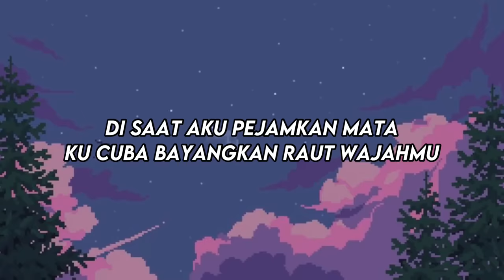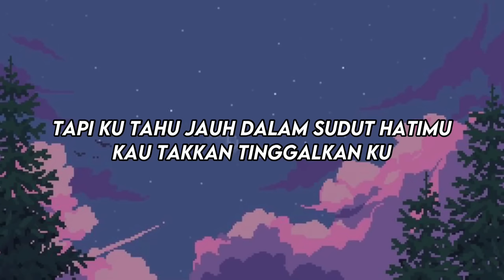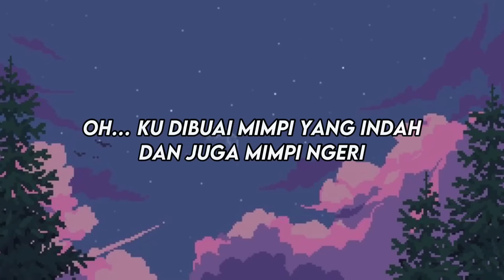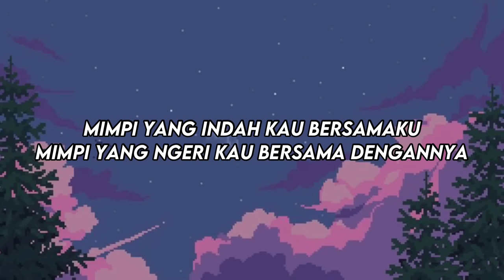Haqiem Rusli - Mimpi (LIRIK)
Lirik :

Di saat aku pejamkan mata
Kucuba bayangkan raut wajahmu
Doaku agar kau hadir di dalam mimpi
Menemani aku

Mimpi yang indah kau bersamaku
Mimpi yang ngeri kau bersama dengannya
Dan jangan dikau hampiri dia
Dia pasti membawa kau pergi

Dia… Dia...
Mengapa dia...

Semalam aku diburu mimpi
Mimpi ngeri yang menghiris hatiku
Tapi ku tahu jauh dalam sudut hatimu
Kau takkan tinggalkan ku

Oh… Ku dibuai mimpi yang indah
Dan juga mimpi ngeri

Dia (mengapa dia oh...)
Mengapa dia
Mengapa dia